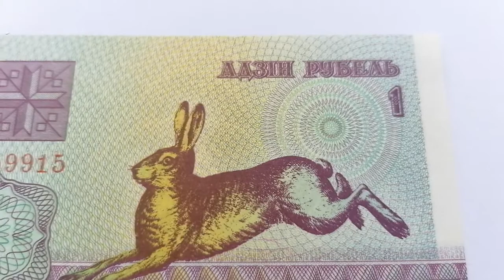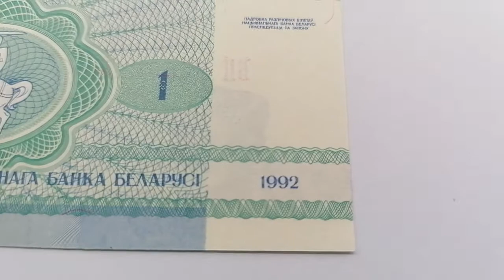Belarus | 1 Ruble Banknote | 1992